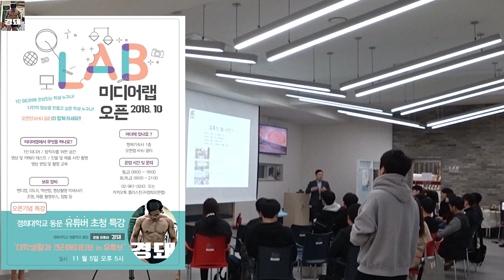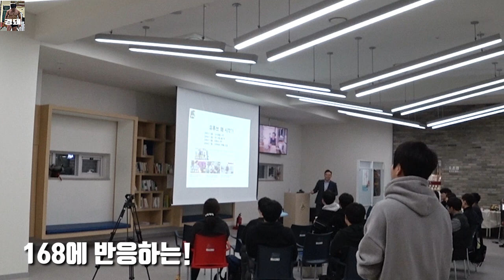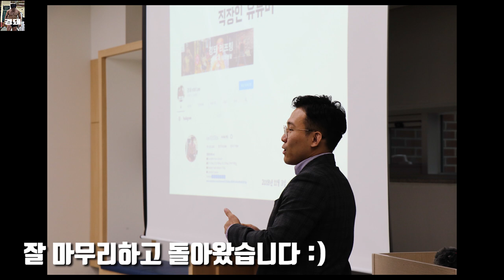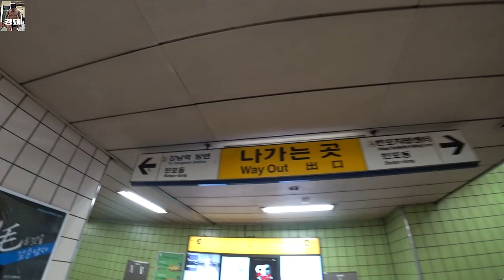지금 어떻든 어제보다 나아졌으면 됐다(feat.경희대 강연)│워라밸 Ep14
오늘도 조금 더 화이팅이에요

Gear : Sony a6500, Sony XDR-3000, Galaxy S9